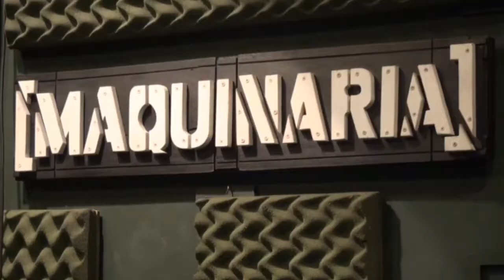Ep. 08 - João Reis Trio no TM SONS - parte 3